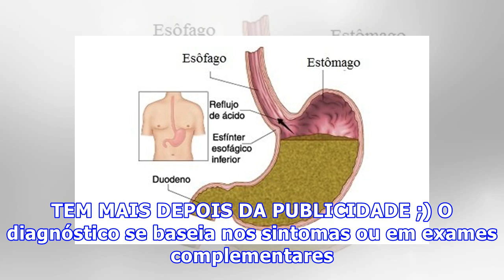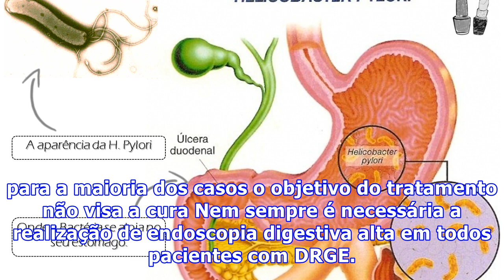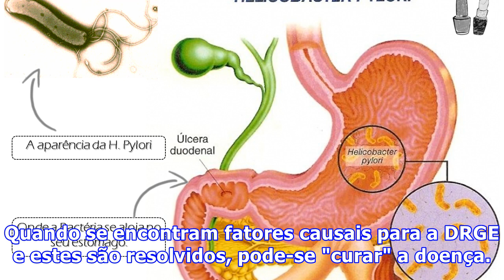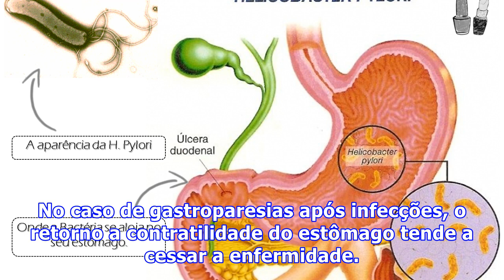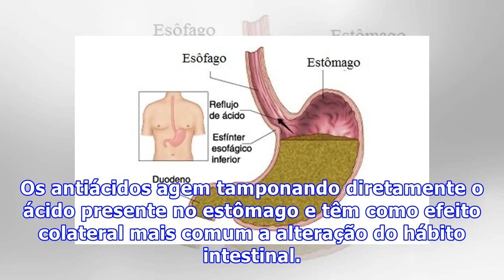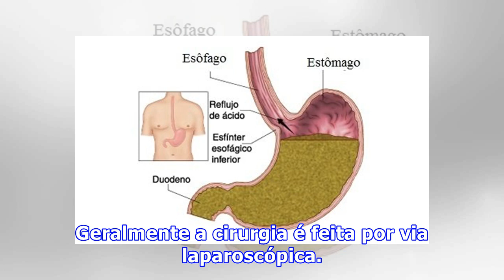Refluxo gastroesofágico: cura nem sempre é possível, mas tratamento controla os sintomas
Refluxo gastroesofágico é o retorno do alimento do estômago para o esôfago. A doença do refluxo gastroesofágico (DRGE) é definida pela presença do refluxo associada a sintomas ou complicações. NÃO PARE AGORA... TEM MAIS DEPOIS DA PUBLICIDADE ;) NÃO PARE AGORA... TEM MAIS DEPOIS DA PUBLICIDADE ;) O d...